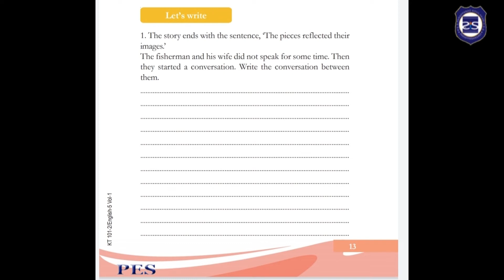THE MIRROR 5 th STD (Chapter-1)